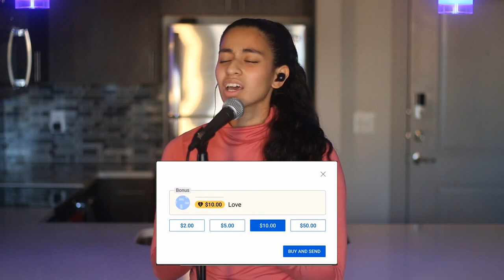Llename De Tu Gracia -Eileen Ramos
This is my cover of Lléname De Tu Gracia -Eileen Ramos.
Esta es mi versión de Lléname De Tu Gracia -Eileen Ramos.

LETRA/LYRICS:
[CORO]
Lléname de tu gracia
Que me cubra tú fuego
Ven Espíritu Santo te necesito alfarero

Que descienda tú unción en este lugar
Es lo más que anhelo
Y mantén encendida en mi
La llama de tú fuego

[VERSO 1]
Tu amor me transformó
Tú presencia me liberto
Cuando solo me encontraba yo
Ahí tú llegaste

Diste vida a mi vida
De tu amor me llenastes
Y ahora puedo decir que libre yo soy
Para adorarte

[CORO] x2

[PUENTE]
Que descienda tu uncion
Es lo mas que anhelo

[CORO] x2

Equipment used:
Microphone: Shure SM58
Keyboard: Yamaha MX61 Music Synthesizer
Mixer: Yamaha MG10XU
Cameras: Canon EOS 70D
Lens: 50mm 1.8 lens
In Ear Headphones Set Up: